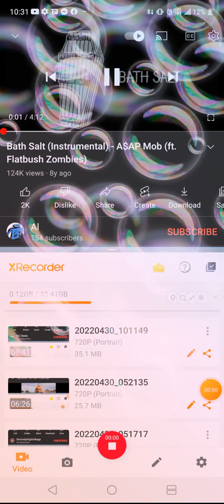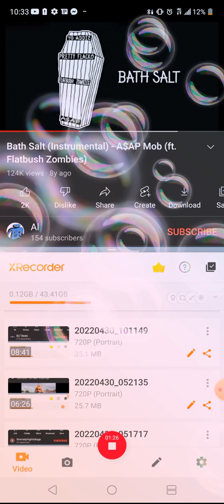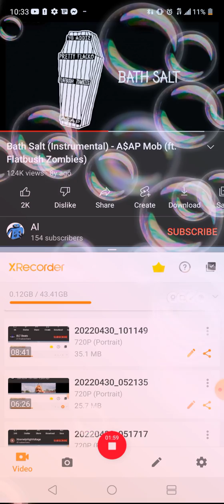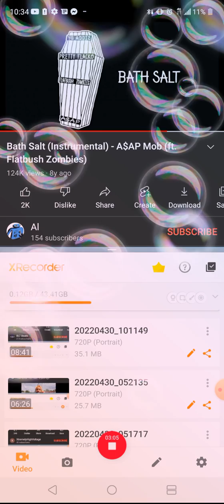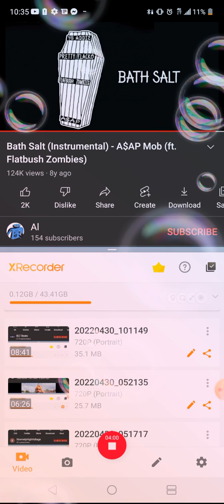on God ft. Yelawolf eminem rittz mgk.